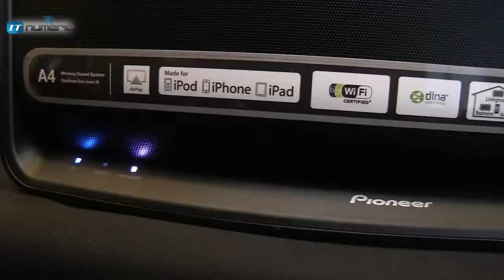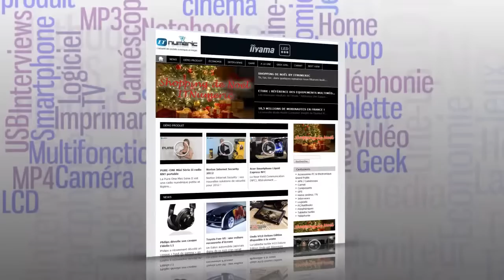Pioneer XW SMA enceinte sans fil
Pioneer lance une gamme d'enceintes sans fil, conçue pour diffuser en toute simplicité sa musique dans n'importe quelle pièce d'une maison.